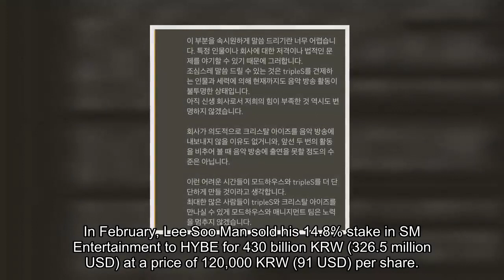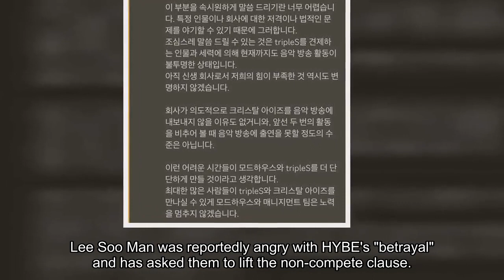Lee Soo Man wants to return to the industry and asks HYBE to waive the "Non-Compete Clause" in the c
There is a dispute between former SM Entertainment executive producer Lee Soo Man and HYBE over the "Non-Compete clause" in the contract for selling shares in SM Entertainment earlier this year. This clause prevents the person who sold the shares from starting a similar competitive business for a certain period of time. Lee has requested that the clause be lifted, but Hybe is resisting.

In February, Lee Soo Man sold his 14.8% stake in SM Entertainment to HYBE for 430 billion KRW (326.5 million USD) at a price of 120,000 KRW (91 USD) per share. Experts believe that Lee Soo Man has been preparing to re-enter the entertainment industry while attempting to hold HYPE responsible for failing to secure the management rights of SM Entertainment. Lee Soo Man's decision to sell to HYBE was a response to Kakao's takeover attempt earlier this year, in collaboration with the SM Entertainment board, to force him out of the company.

When HYBE purchased Lee Soo Man's shares, they took over the management rights of SM Entertainment, and Lee Soo Man announced a joint statement with HYBE Chairman Bang Si Hyuk. However, in March, HYBE abruptly signed an agreement with Kakao and withdrew from the battle for the management rights of SM Entertainment. HYBE even participated in Kakao's tender offer of SM Entertainment and made a profit by selling some of the shares acquired from Lee Soo Man.

Lee Soo Man was reportedly angry with HYBE's "betrayal" and has asked them to lift the non-compete clause. However, HYBE has stated that the issue of their withdrawal from the acquisition of SM Entertainment has nothing to do with the contract with Lee Soo Man and has no legal obligation to lift the clause.